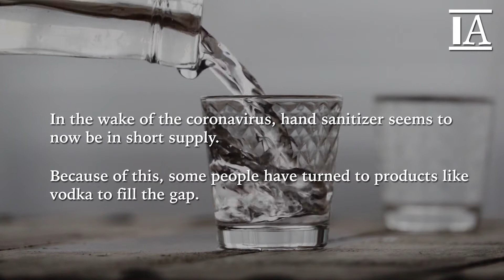Tito’s Vodka Warns It’s Not a Hand Sanitizer Substitute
Stores across the country are running out of hand sanitizer. In response, some people have turned to Tito's Vodka as an alternative.